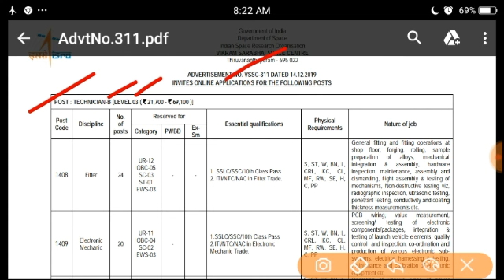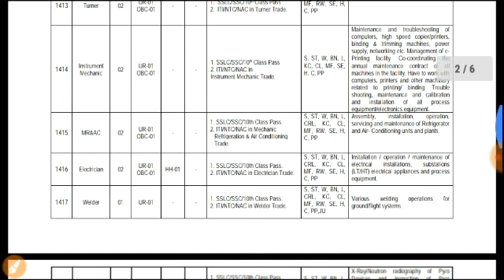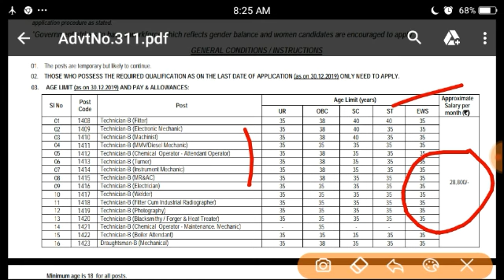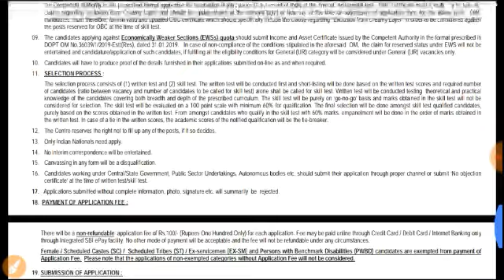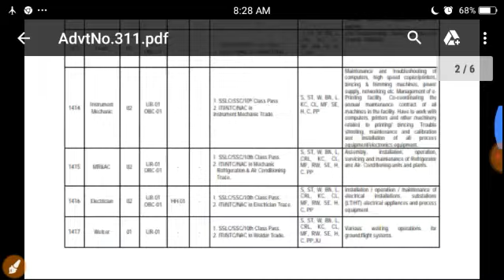ISRO VSSC Recruitment 2019|| ISRO VSSC Vacancy 2020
ISRO VSSC Vacancy
ISRO VSSC Recruitment 2019
ISRO VSSC Vacancy 2019
ISRO VSSC Vacancy
ISRO latest government job
ISRO Apprentice Vacancy
ISRO Apprentice Recruitment 2019
ISRO Apprentice Vacancisro
ISRO Recruitment ISRO vacancy
ISRO ITI government job
ITI Apprentice Vacancy
ITI government job 2019
ITI Apprentice Vacancy 2019
Latest ITI Apprentice Vacancy
Latest ITI government job 2019
10th pass government jobs
Latest ITI Apprentice Recruitment